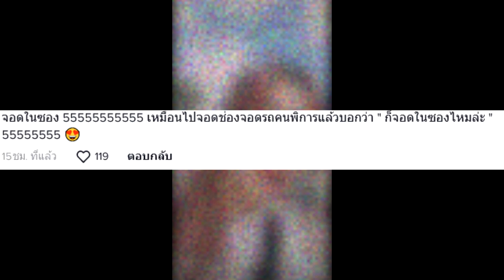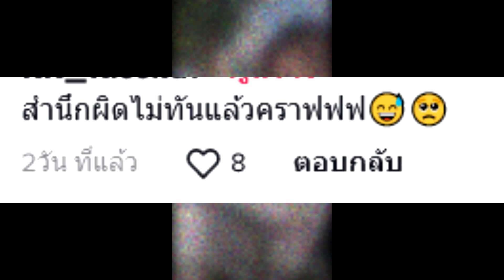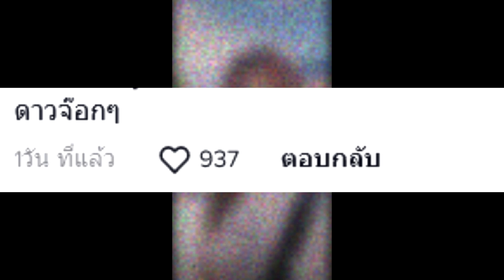ดาวติ๊กต็อกถ่ายคลิปว่าคนอื่น แต่ดันซวยโดนทัวร์ลงซะเอง!! (ภัยความมั่นมาก)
เป็นเรื่องราวของผู้หญิงคนหนึ่งที่ได้ไปกินก๋วยเตี๋ยวโดยที่เธอนั้นได้จอดรถเอาไว้ที่บริเวณเติมลมแต่ทว่าเธอกลับมา เธอได้พบกับกระดาษพร้อมกับข้อความบางอย่างทำให้เธอเกิดความไม่พอใจและถ่ายคลิปลงแอพพลิเคชั่นชื่อดัง แต่ทว่าเธอกลับโดนทัวร์ลงอย่างหนัก เพราะภัยความมั่นของตัวเอง